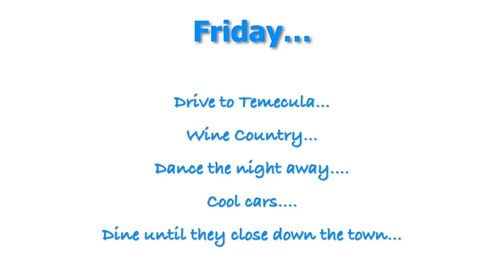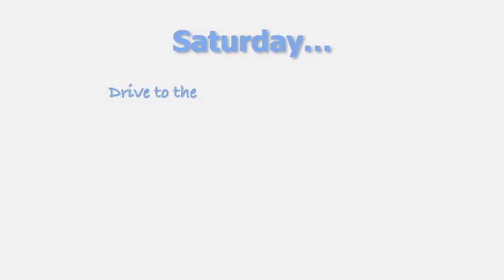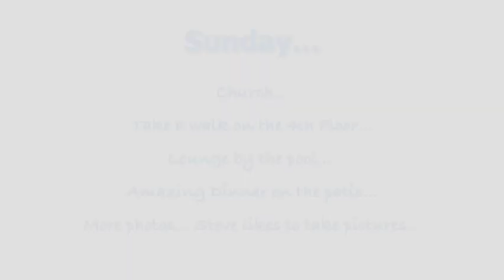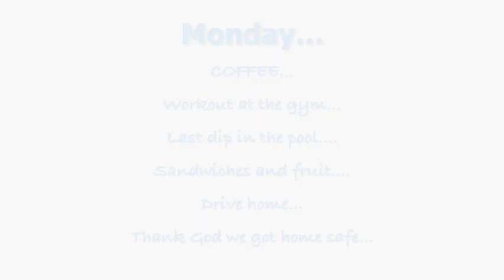10 year anniversary slide show 1080WebShareName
Our 10 year anniversary weekend